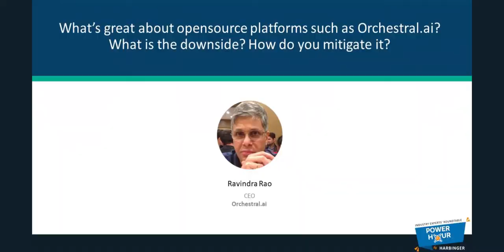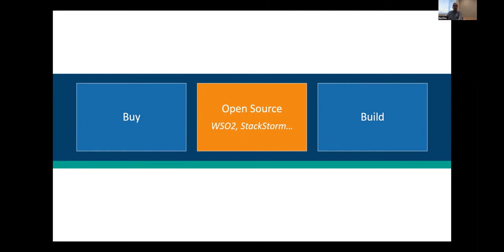Speaker Snippets Part 3: Ravindra Rao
What's great about open source platforms such as Orchestral.ai? what is the downside? How do you mitigate it?